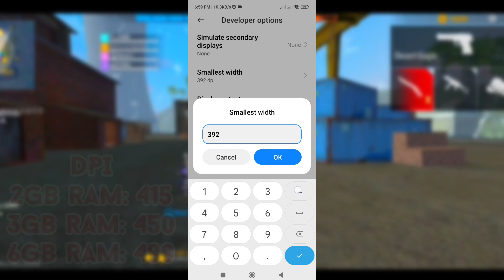0% Recoil 😱 Headshot+Onetap | Brazalian Trick | free fire headshot trick 🎯headshot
Hi Friend,

Title Keyword:👇
0% Recoil 😱 Headshot+Onetap | Brazalian Trick | free fire headshot trick 🎯 headshot trick free fire

Tag Keyword :👇
shahadat ff
2gb ram free fire setting
3ab ram sensitivity
ff sensitivity

1.Garena Free Fire Indonesia Live

2.Garena Free Fire Brazil Live

3.Garena Free Fire Brasil Live

4.Garena Free Fire India Live

5.Garena Free Fire Singapore Live

6.Garena Free Fire Thailand Live